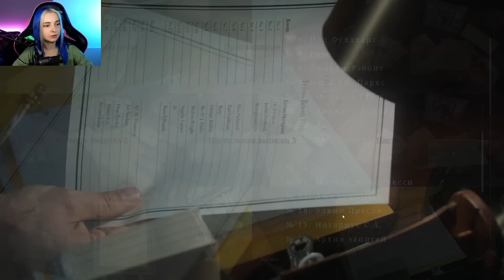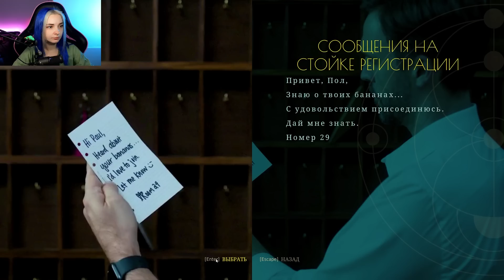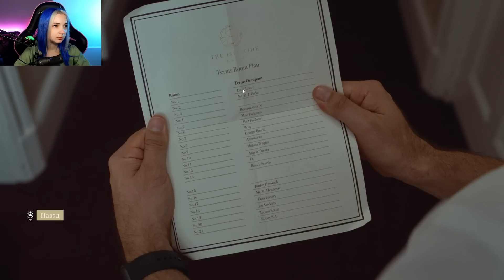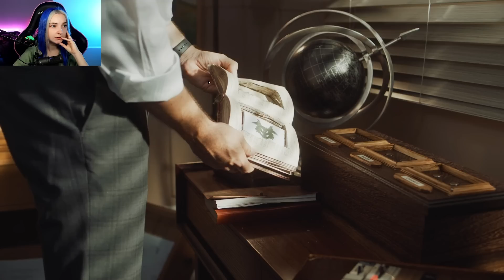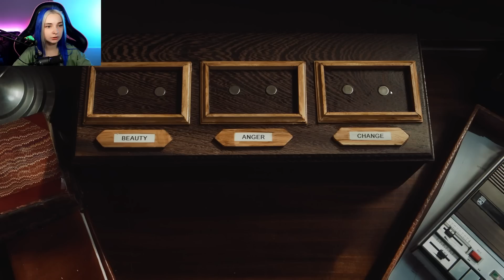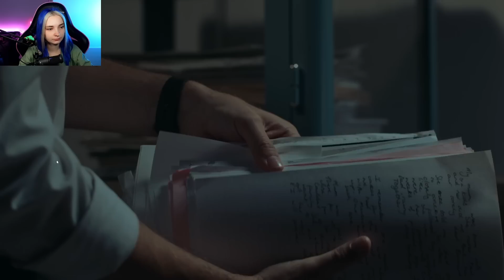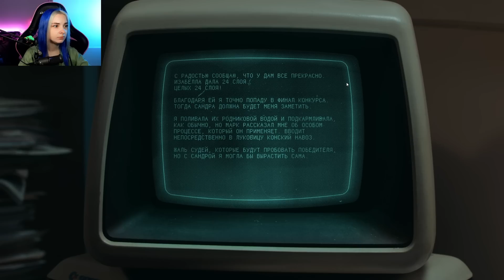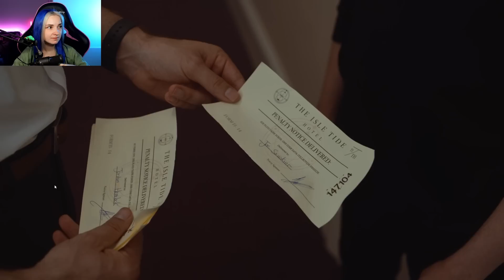ДУМАЙ КАК ОНИ! - ПРОХОЖУ САМЫЙ СТРАННЫЙ ТЕСТ ► The isle tide hotel #2